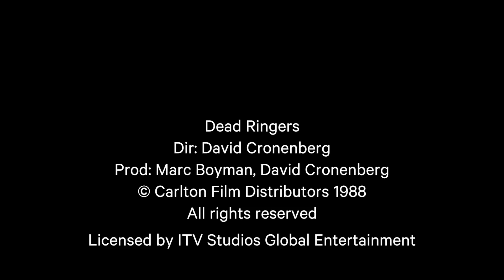Mark Kermode reviews Dead Ringers (1988) | BFI Player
Mark Kermode highlights Canadian auteur David Cronenberg's transition from body horror into psychological terrain. Watch Dead Ringers on BFI Player now (UK only)